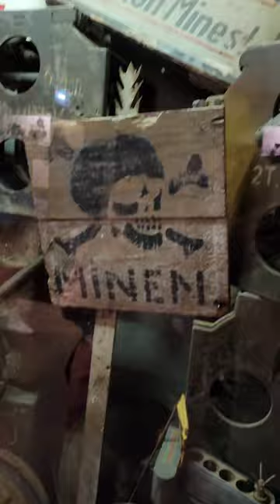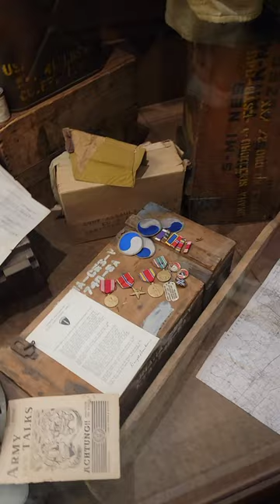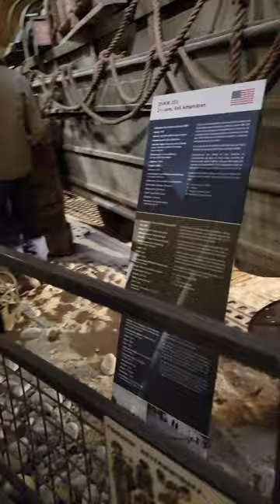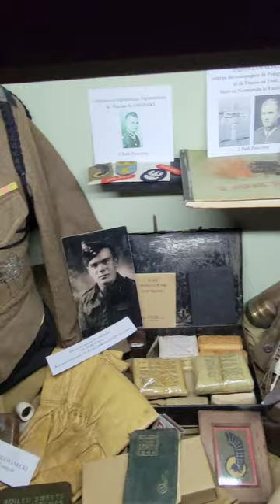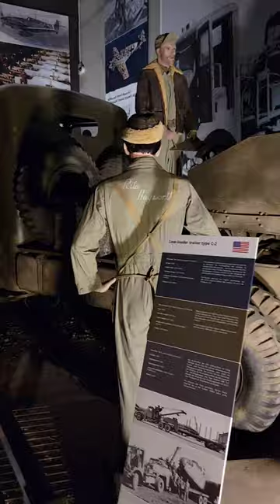Militaria Collectors Paradise in France!! My time at the Overlord Museum!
This video was taken while touring the Normandy region of France. If you've never been to the Overlord Museum in France, it definitely needs to be on your bucket list! Such an amazing collection of Allied and Axis equipment, uniforms, munitions, aircraft, tanks, and even landing craft! Hope you enjoy the video!